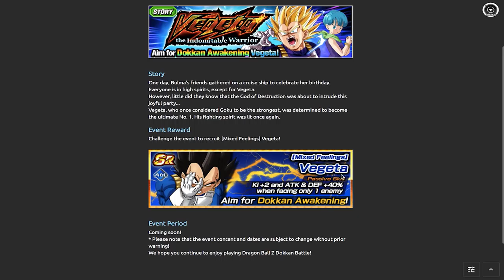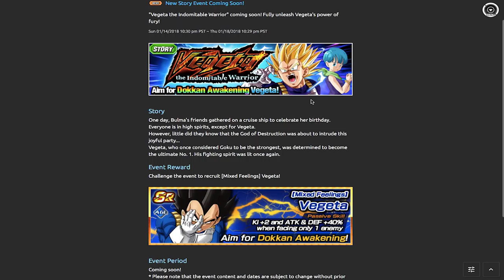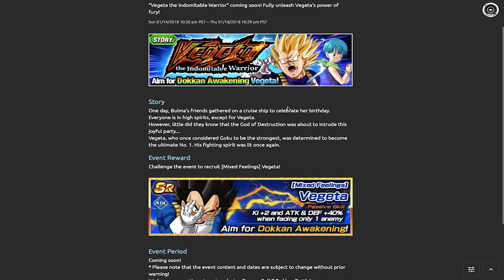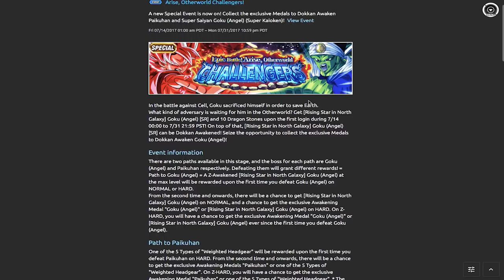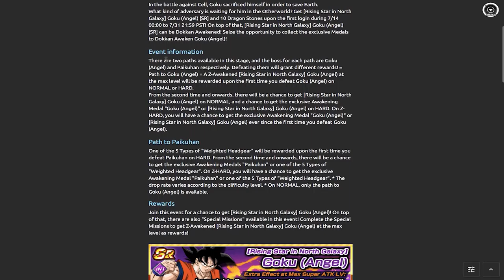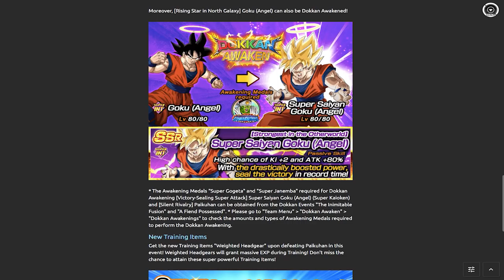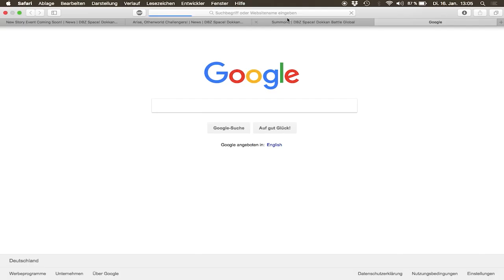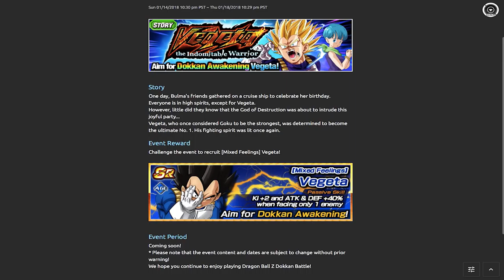KOMMENDES NEUES VEGETA "THAT'S MY BULMA!!!" STORY EVENT - ALLE BISHERIGEN INFOS! DBZ Dokkan Battle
Ein neues Story Event steht vor der Tür und heute gib es alle bisherigen Informationen dazu!